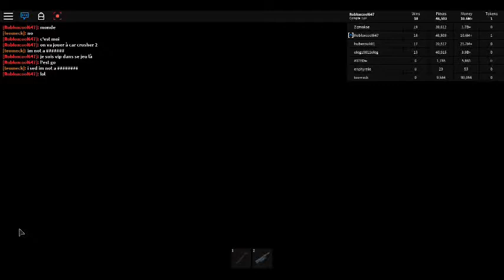Car crusher épisode 1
si vous l'aimer lacher un like et n'oublie pas de t'abonnée.